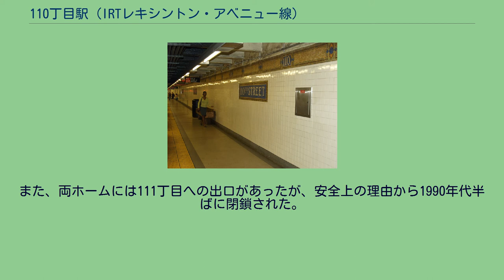110丁目駅 (IRTレキシントン・アベニュー線)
110丁目駅（110ちょうめえき、英: 110th Street）はニューヨーク市地下鉄IRTレキシントン・アベニュー線の駅である。
マンハッタン区スパニッシュ・ハーレムにあるレキシントン・アベニューと110丁目の交差点に位置し、4系統が深夜のみ、6系統が終日、「6」系統が平日20時45分迄の混雑方向に停車する。
1918年7月17日にこの地下駅は開業し、4本の路線に2つの相対式ホームを有する。
中央にある急行線は日中の4系統と5系統が使用する。
両方のホームとも整備されており、壁の一定の間隔ごとに『110』と書かれた刻板と『110TH STREET』とタイムズ・ニュー・ローマン字体で書かれた駅名の刻板がある。
どのホームにも中央に同じ規模の自動改札機、改札口と2つの鉄製の階段を備えた改札がある。
南側のホームにある階段はそれぞれレキシントン・アベニューと110丁目の西側の角に、北側のホームにある階段はそれぞれ交差点の東側の角につながっている。
改札内にホーム間の連絡通路はない。
また、両ホームには111丁目への出口があったが、安全上の理由から1990年代半ばに閉鎖された。
現在ではこの出口は鉄製のドアで覆われている。
この駅のアート作品は1996年マニュエル・ヴェガ作の『Un Sabado en la Ciento Diez』(110丁目の土曜日)というモザイクである。